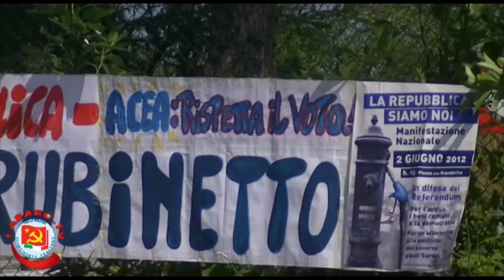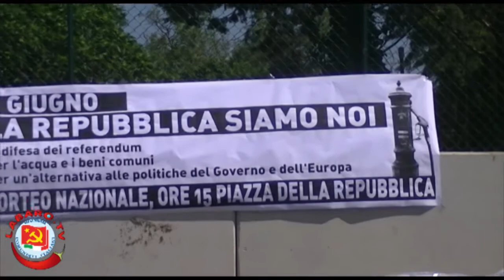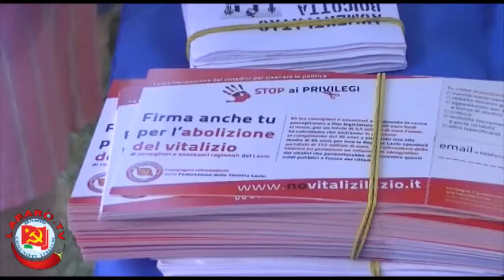Rifondazione e Comunisti Italiani del XX Municipio uniti nella lotta dei referendum